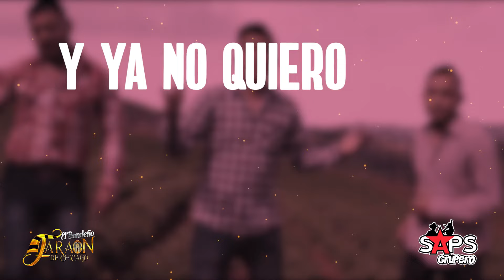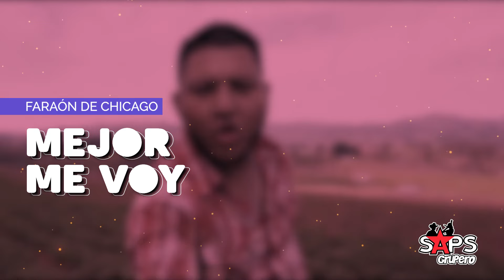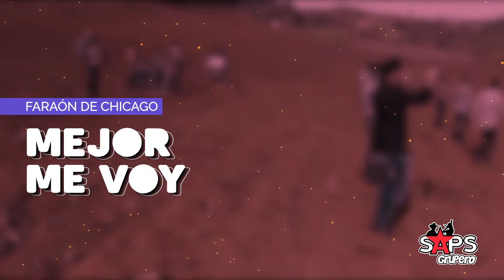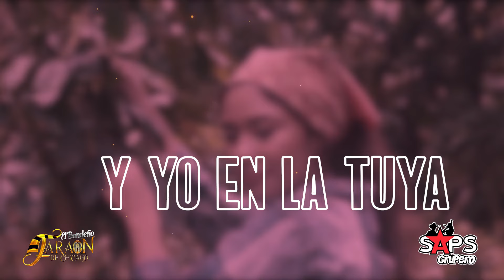Faraón De Chicago - Mejor Me Voy (Video Lyric)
LETRA MEJOR ME VOY – FARAÓN DE CHICAGO

Mejor me voy de tu lado vida mía
porque ya he visto que no he de tener tu amor
por eso quiero separarme de tu lado
aunque comprendo para mí sería lo peor

y ya no quiero insistir con mi cariño
mejor a solas sufriré con mi dolor
Yo sé que tú no podrás amarme nunca
que te molesto cuando te hablo de mi amor
aunque sin verte para mi será lo peor

Lo que quisiera es dejar de ser tu amigo
porque te adora con locura el corazón
bésame y toma en mi copa yo en la tuya
hasta embriagarnos con el vino de pasión

Pero si tú jamás has de darme un beso
y si mis sueños no se vuelven realidad
cuando esté lejos voy a creer que estás conmigo
y en mi delirio lloraré mi soledad